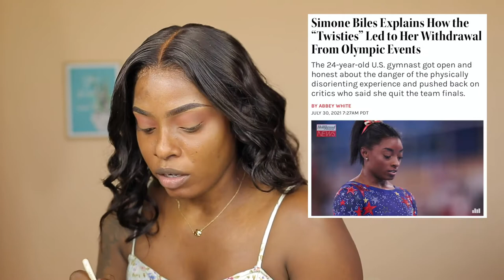MAYBELLINE SUPERSTAY STICK FOUNDATION | POWDER FOUNDATION - Mental Health - Fit Me Concealer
Hi dolls, I hope everyone is having an awesome Monday. I know that Mental Health is such a sensitive topic, however I don't think we talk about it enough. So just thought we'd get ready and chit chat a bit about mental health, being your best self and allowing others to feel comfortable when they're not ok. I tried some new makeup as well. Some didn't go so well, while others understood the assignment. Check below for products mentioned.

- Maybelline New York Super Stay Foundation Stick For Normal to Oily Skin

A B O U T    M E
- Born and live in The Bahamas
- I fell in love with makeup at a young age. Became a freelance MUA at the age of 24. I don't take clients anymore as I ended up switching my career path to the finance world. I still love and play in makeup and love sharing all of my knowledge with the world.

BLOG will be launching back soon!